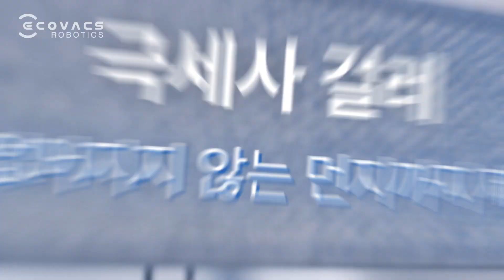에코백스 윈봇 W1 PRO 창문 로봇청소기 런칭 필름(WINBOT W1 PRO)